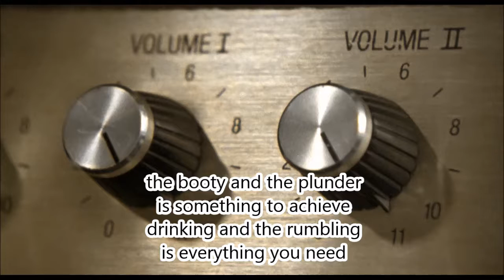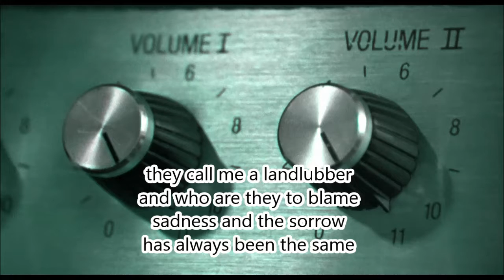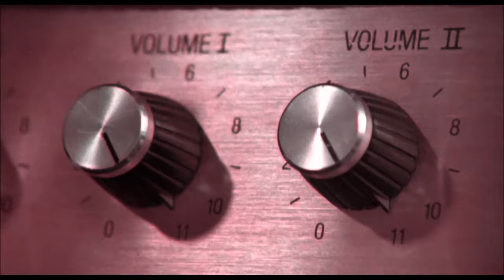Drink To The Fallen Ones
The new studio room is finally set up and I recorded some new shit :D

This one is a typical "Pirate metal" song with accordions, flutes, heavy guitars etc.